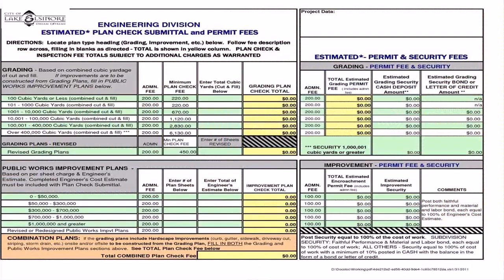Home Renovation Ideas On A Budget In India